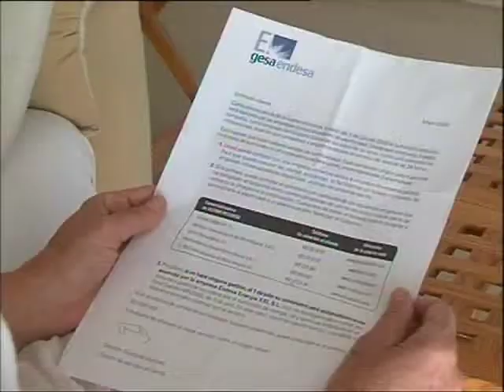Noves tarifes GESA